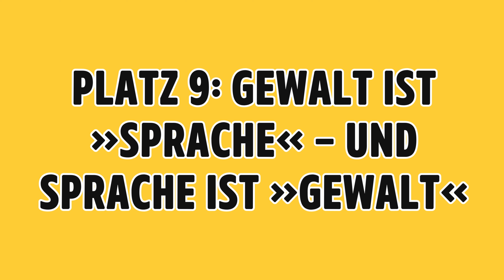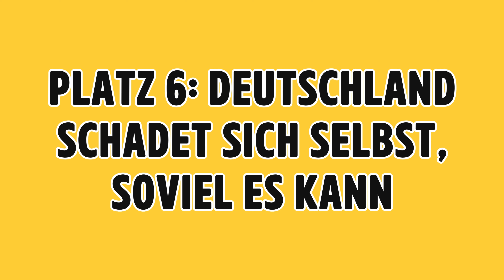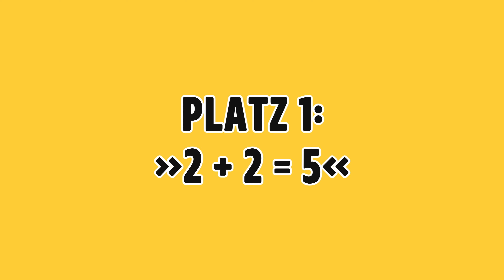10 Anzeichen dafür, dass die Leute durchdrehen